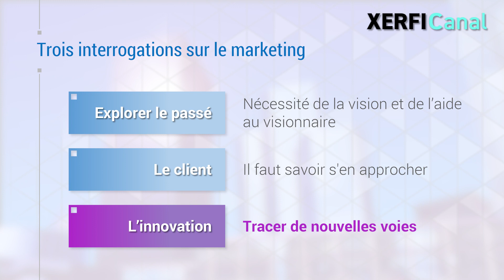La véritable nature du marketing : la trajectoire [Laurent Maruani]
La route est antérieure à l’itinéraire et le phare est fixé sur la voiture. Les marchés sont comme ces routes dont nous cherchons les dimensions et sur lesquelles nous explorons des itinéraires que nous parcourrons à la lumière de nos phares, en regardant juste devant nous, dans l’opérationnel, et en gardant en tête les étape. Le pilote gère à très court terme, sécurité oblige, un itinéraire de long terme qu’il peut tenir secret. [...]